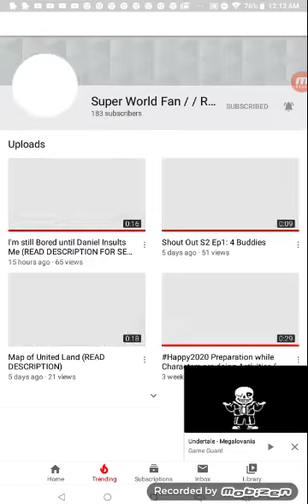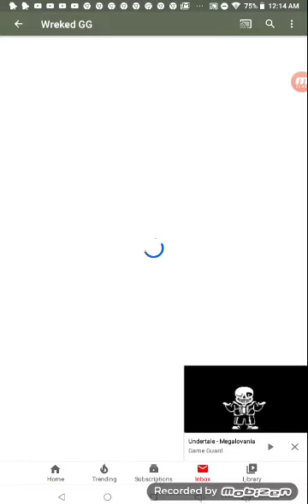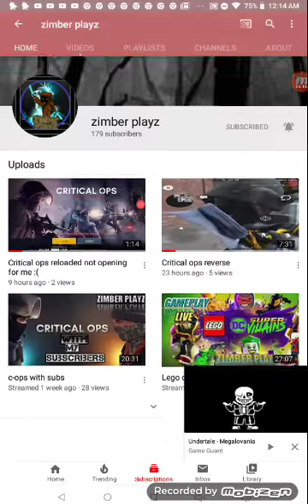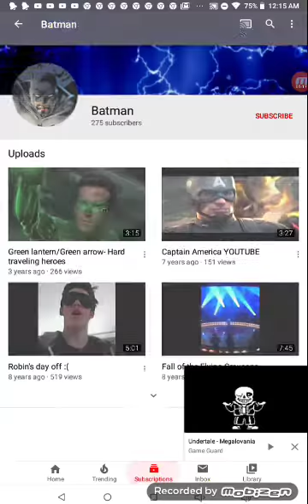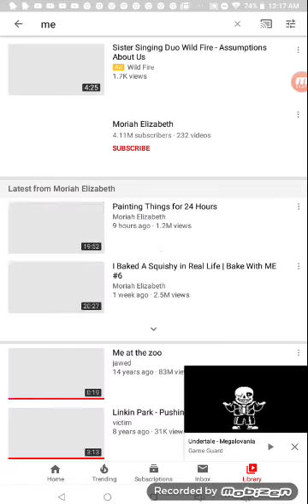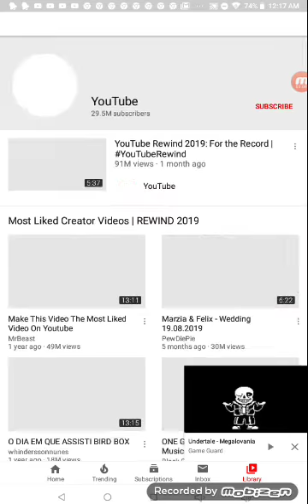Fimble and Super World Fan and Zimber playz best student and Wrekked GG Dead Meat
Atrocitus's Cat Atrocitus' Cat Red Lantern Corps Atrocities Atros Dexter Dexter Cat Let Cat Cats Pet Cats EarlyAccessProvidedByWB Condiment King EarlyAccessProvidedByWB Teekl Klarion The Witch Boy Lexbot Plays Toca Kitchen 2 The Lego Movie 2 The Videogame Lego Batman 3 Beyond Gotham Bat-Mite Celebrating 2 months of my channel, All credit goes to Shanzy Spiderman (sorry if I mispelled it) Bud's and Lou's brothers named Bud and Lou, are planning revenge on the real Bud and Lou for a bad thing they did to him years ago, 2020 Bud and Lou Special: Bud: Lucas Reese, Lou: Lucas Reese, All other characters uncredited, Bud and Lou Extra Scene 2020: Bud: Lucas Reese, Lou: Lucas Reese, All other characters uncredited,Catwoman's Cat Roz, Timestamps for all versions: Lego Batman The Videogame (DS) 0:00, Lego DC Super-Villains 0:53, LEGO Club Magazine September - October 2014 (US) 1:40, Lego Batman The Videogame DS Scarface Impression, Lego DC Super Villains B'dg Impression, Smallvile C'hp Green Lantern Green Lantern Corps, All credit goes to the rightful owners Lego and Warner Brothers Movies, COPPA, who wants to destroy YouTube, is getting some uninvited guests! All the villains and Bud and Lou!, Ventriloquist and Scarface, all credit goes to the rightful owners, Joker Henchman's Ice Cream from Lego 7888 Batman The Tumbler Joker's Ice Cream Surprise Set in Lego DC Super-Villains, Rudolph The Red-Nosed Reindeer is hiding a a really villainous plan to destroy Bud and Lou, the hyenas of Joker and Harley Quinn from DC Batman and Robin, Other info or information: With Clayface, The Joker's Motorcycle, Red Robin's Glider, Batman, Batman's Snow Mobile or Snowmobile or Prowler, Red Robin, Santa Claus leaved presents for me, too bad I didn't get him on tape, Presents of Batman Harley Quinn Joker Santa Claus Joker DC Batman and Robin, I am getting a DC Super-Pets Character Encyclopedia with Crackers and Giggles the villain hyenas of Joker and Harley Quinn!, I don't know what Bud and Lou weren't in the book.